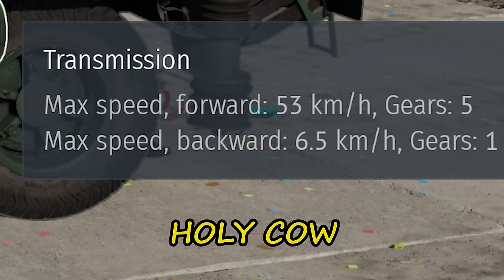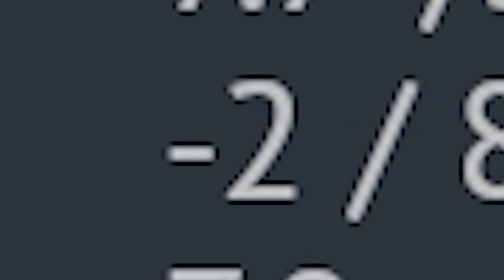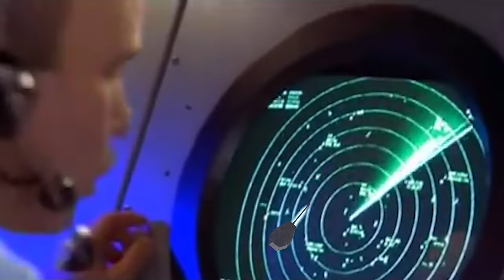When Italy gets something 𝐂𝐎𝐎𝐋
War Thunder Italian Breda 90/30 gameplay.

Today I'm playing with "Tropical Storm" Battle Pass free reward,  Breda 90/30 tank destroyer.

                                    Intro:   Treetrunk - Shamgang

                       Background:   Two Sides - Martin Klem
                                                 Matt Stewart-Evans - Disco Geeks

War thunder  Breda 90/30 gameplay dollarplays,
war thunder battle pass Tropical Storm breda 90 30, tog2 war thunder, war thunder tog2 gameplay dollar plays ,war thunder anniversary sale 2023, war thunder Kings of Battle update,war thunder anniversary sale guide,war thunder anniversary sale buyers guide. War Thunder  kings of battle  new update. Tank game 2023 War Thunder, World of Tanks, World of Tanks Blitz, gunner heat pc, Modern Tanks: War Tank Games, Enlisted. 2023